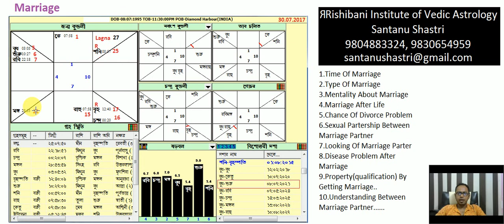বিবাহ করতে চলেছেন? Marriage and Astrology Prediction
Santanu Shastri is one of the top scholars in India who is well known for his power of prowess and predictions in the field of Traditional Astrology, Palmistry, Numerology and Vastu